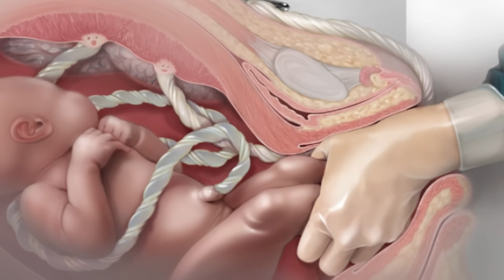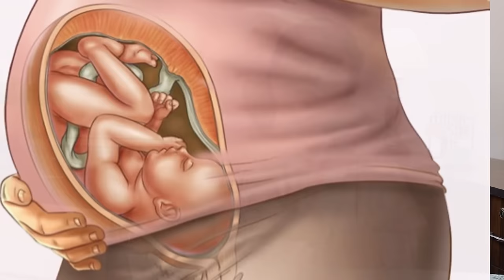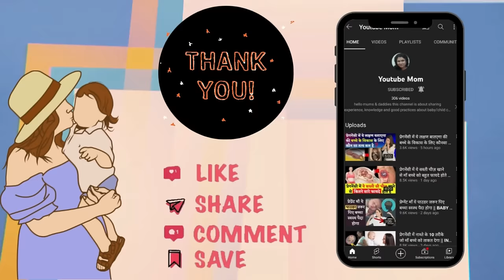डिलीवरी से कितना पहले बच्चा नीचे खिसकता है ? Baby drop in 9th Month of pregnancy - Youtube mom